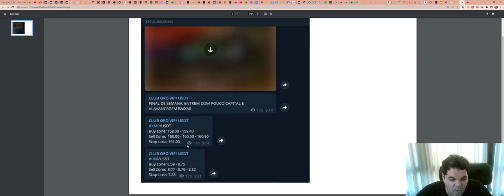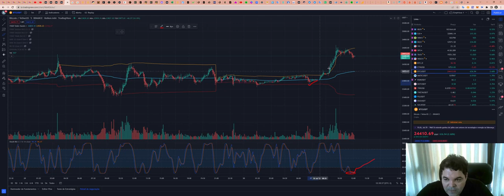Como funciona a SALA de SINAIS - Aqui explicamos TUDO!!!